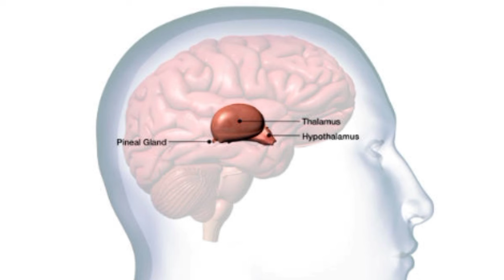MASWERTENG NUMERO SA LOTTO 🍀 July 10, 2024